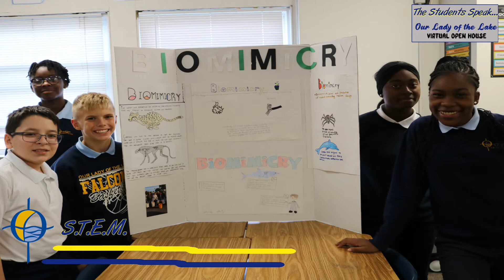S.T.E.M.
The students really enjoy S.T.E.M. (Science, Technology, Engineering, Math).

Permission to podcast/stream the music in this service obtained from CCLI with License #20016264